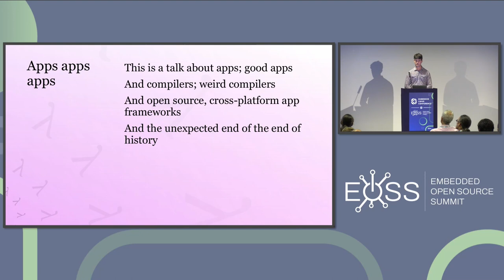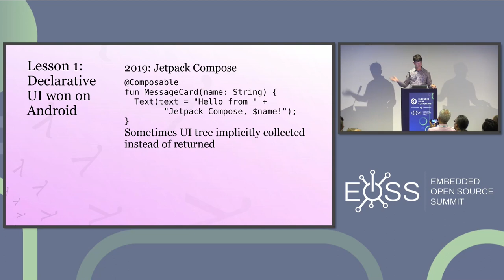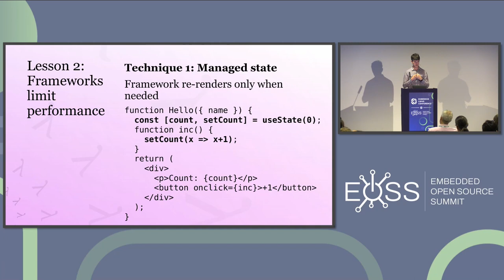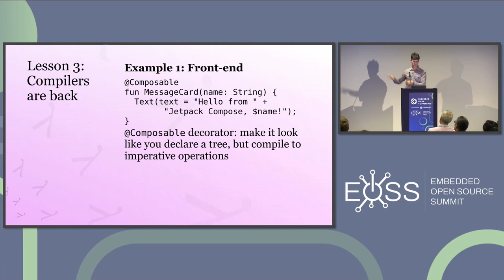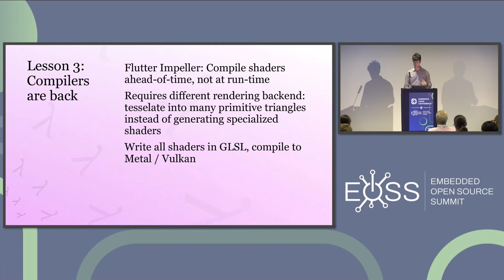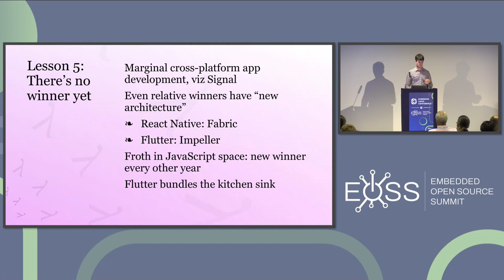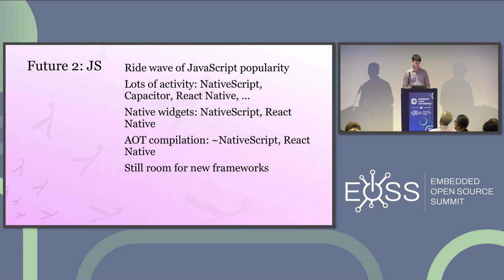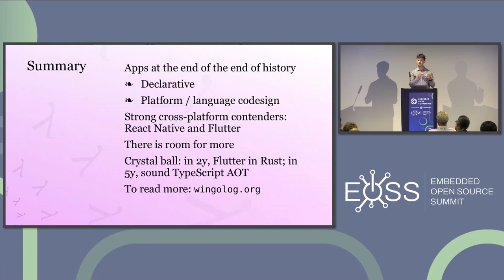Cross-platform UI Engines Rendering Performance - Andy Wingo, Igalia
Why would Signal have chosen to make completely separate apps for Android and iOS?  Is there any hope for making high-performance mobile apps in an open source, cross-platform way?
In this talk, we first take a step back and try to characterize the state of the field: how is it that people make good-performing, pleasing apps these days for Android, for iOS, and in a cross-platform way?  Having extracted some lessons from the state of the art, we apply them to identify opportunities and to predict the future.
Coming at the topic from a compilers perspective, this talk focuses on the mechanisms at work in modern app development frameworks: the platform-specific SwiftUI and Jetpack Compose but also the cross-platform React Native, Flutter, and other JavaScript-based cross-platform frameworks.  We identify a number of commonalities but also note that the field is in a phase of recomposition, coming out of the world where the only answer was "write it once in Java and then again in Objective C".
Topics discussed: ahead-of-time and just-in-time compilation, declarative programming models, the relationship between language design and performance, WebAssembly, JavaScript, TypeScript, Kotlin, Swift, Rust, garbage collection, concurrency, standardization, the web, among many others.